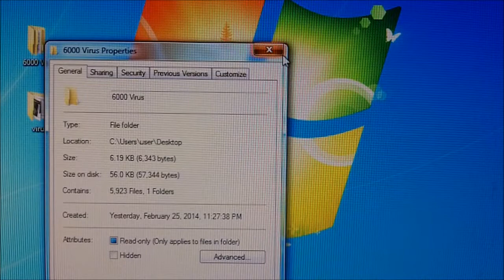ig33ku - AntiVirus Test: Norman Malware Cleaner 2014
Hitting hard again this time with Norman. (25 Feb 2014)